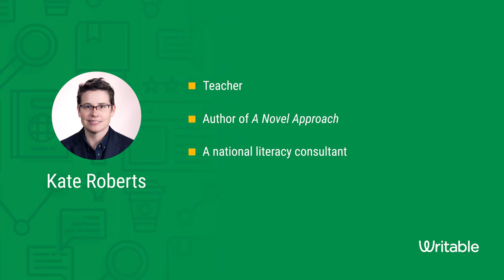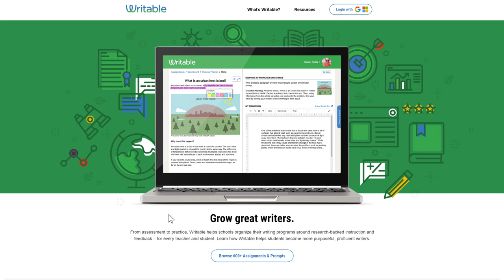Writing Matters with Dr. Troy Hicks ft. Kate Roberts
About Kate Roberts:

Kate Roberts is a national literacy consultant, top-selling author, and popular keynote speaker. She taught reading and writing in Brooklyn, NY and worked as a literacy coach before joining the Teachers College Reading and Writing Project in 2005, where she worked as a Lead Staff Developer for 11 years. Kate's latest book, A Novel Approach, asks how we can teach whole class novels while still holding onto student centered practices like readers workshop. She is also the co-author of Falling in Love with Close Reading (with Christopher Lehman), DIY Literacy (with Maggie Beattie Roberts), and she co-wrote two Units of Study books on Literary Essay.

Her work with students across the country has led to her belief that all kids can be insightful, academic thinkers when the work is demystified, broken down and made engaging. To this end, Kate has worked nationally and internationally to help teachers, schools, and districts develop and implement strong teaching practices and curriculum.